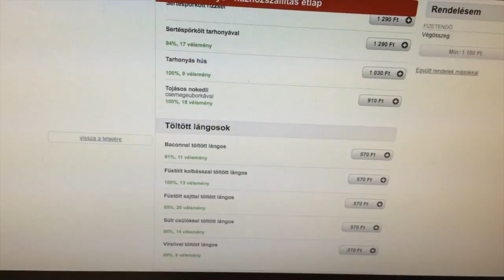#49 Pörkölt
dalok:
Jurga - Trouble